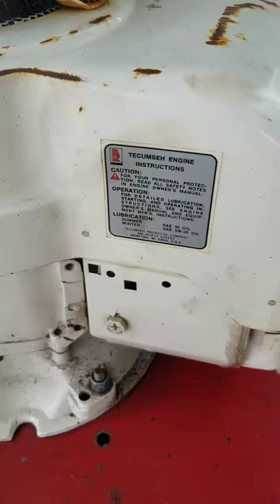Mid 80s Snapper 25066 Rear Engine Mower Start up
Rebuilt the carburetor, and put new fuel line and air filter. Runs and cuts good.